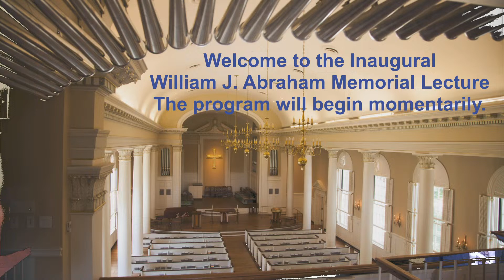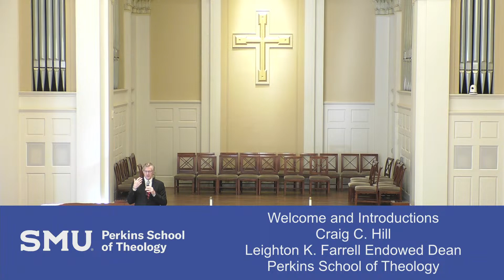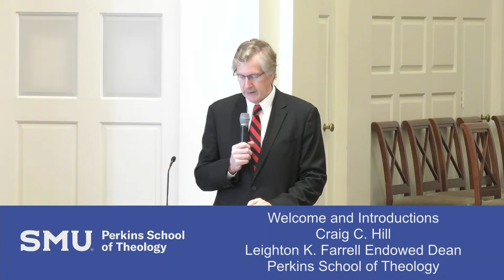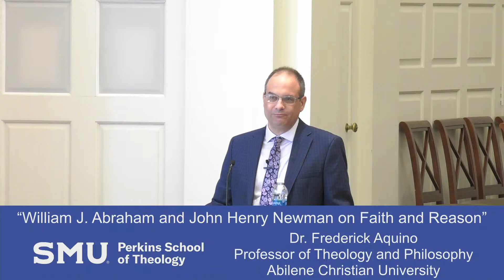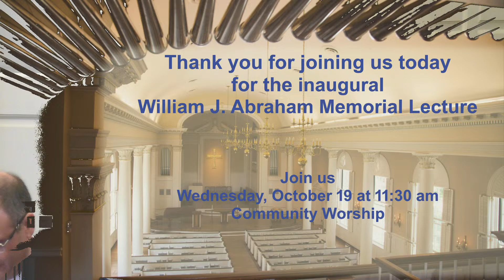Dr. Fred Aquino to deliver inaugural William J. Abraham Memorial Lecture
The inaugural William J. Abraham Memorial Lecture will take place Monday, Oct. 17 at 9:30 a.m. at Perkins Chapel, with Dr. Fred Aquino delivering the lecture and a reception following in the Blue Room in Bridwell Library.

Bridwell Library (SMU Libraries) and Perkins School of Theology established the annual Memorial Lecture to bring a scholar to the SMU campus each year to engage in a topic related to Abraham’s work of the scholar’s choosing.

Dr. Abraham, 73, died suddenly in October 2021. He was the Albert Cook Outler Professor of Wesley Studies at Perkins from 1995 until his retirement in May 2021. He joined the Perkins faculty on Sept. 1, 1985, as the McCreless Associate Professor of Evangelism and the Philosophy of Religion under the leadership of then-Dean James Kirby and Provost Hans Hillerbrand. After retirement, he became Professor Emeritus of Wesley Studies.

Dr. Aquino, a former student of Dr. Abraham, is Professor of Theology and Philosophy at the Graduate School of Theology, Abilene Christian University (ACU), and the director of the philosophy minor at ACU. He earned his Ph.D. in Religious Studies (with an emphasis in systematic theology) from Southern Methodist University in 2000. His lecture title is “William J. Abraham and John Henry Newman on Faith and Reason.” Newman (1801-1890) was an English theologian, scholar and poet and was an important and controversial figure in the religious history of 19th century England. Newman was canonized as a saint in the Catholic Church in 2019.